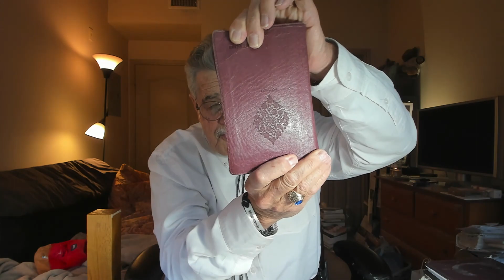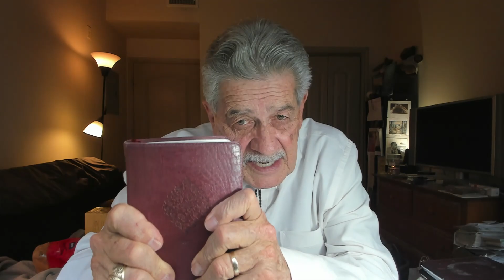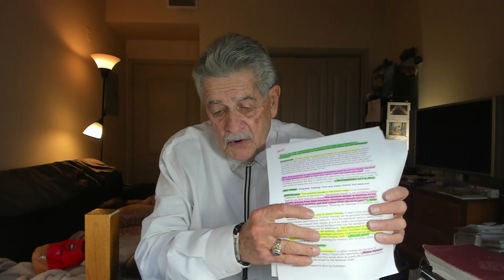NOTES ON THE PUNISHMENT OF FALSE TEACHERS AND PROPHETS: CONFRONTING THE SPIRIT OF ANANIAS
NOTES ON THE PUNISHMENT OF FALSE TEACHERS AND PROPHETS: CONFRONTING THE SPIRIT OF ANANIAS AND SAPPHIRA IN THE AMERICAN CHURCH

SCRIPTURE. “If there arises among you a prophet or a dreamer of dreams, and he gives you a sign or a wonder,  and the sign or the wonder comes to pass, of which he spoke to you, saying, ‘Let us go after other gods’—which you have not known—‘and let us serve them,’ you shall not listen to the words of that prophet or that dreamer of dreams, for the LORD your God is testing you to know whether you love the LORD your God with all your heart and with all your soul. You shall walk after the LORD your God and fear Him, and keep His commandments and obey His voice; you shall serve Him and hold fast to Him.

‘But that prophet or that dreamer of dreams shall be put to death, because he has spoken in order to turn you away from the LORD your God,’ who brought you out of the land of Egypt and redeemed you from the house of bondage, to entice you from the way in which the LORD your God commanded you to walk. So you shall put away the evil from your midst.” – DEUTERONOMY 13:1-5, NKJV

KEY TERMS. Prophet; Testing; Turn you away; Entice; Put away evil

QUOTATION. “The greatest danger to the Church today is not humanism, paganism, atheism or agnosticism. The greatest danger is not increasing hostility against our faith from the culture. ‘Our greatest danger is Apostasy on the inside, arising from false teachers- theological liberals who deny and distort Biblical doctrine and lead others down the same path.’” – MARK HITCHCOCK, The Coming Apostasy: Exposing the Sabotage of Christianity from Within, 2017; edited

Liberal Theology. “The idea of Liberal Theology is nearly three centuries old. In essence, it is the idea that Christian theology can be genuinely Christian without being based upon external authority. Since the eighteenth century, liberal Christian thinkers have argued that religion should be modern and progressive and that the meaning of Christianity should be interpreted from the standpoint of modern knowledge and experience. In other words, ‘the starting point of Theological Liberalism is that it trades the external, objective, God-given Standard of the Bible in matters of Faith for an individual’s personal, subjective opinion and experience.’ This is an exact inversion of the Christian Faith.” – WILLIAM WOLFE, “The Dangers of Theological Liberalism,” Standing for Freedom, Jan. 13, 2023; edited

I.  FIRST THOUGHTS

I'm going to begin this Commentary in a rather unusual way this time. My reasoning is quite simple: When I found both statements by Messrs. Hitchcock and Wolfe, I had no idea they would serve as superb, Microcosmic Counterpoints for the Battle that lies ahead for the American Order.

Consider their respective Bio’s as illustration.
BIO NOTE 1. Mr. Hitchcock is Senior Pastor of Faith Bible in Edmond, OK, Associate Professor of Bible Exposition at Dallas Theological Seminary, and Author of over thirty end-times related books. He holds the JD Degree from Oklahoma City University Law School and the Ph.D. in Theology from Dallas Theological Seminary and has recently written extensively warning about a Second American Revolution. Although he is a classic, ‘Old School’ theological conservative, he remains an increasingly ‘Minority Voice’ among American Evangelicals today.

BIO NOTE 2. Mr. Wolfe is a ten-year veteran of the conservative political movement, has served as a Senior Official in the Trump Administration, both as a Deputy Assistant Secretary of Defense at the Pentagon and a Director of Legislative Affairs at the Department of State. Prior to his service in the Administration, William worked for Heritage Action for America, and as a Congressional Staffer for three different Members of Congress, including the former Rep. Dave Brat. He has a B.A. in History from Covenant College, and a Master’s of Divinity at The Southern Baptist Theological Seminary. He is currently preparing to work on a Ph.D. with a focus on Christian ethics and public theology, enter pastoral ministry, and engage at the intersection of faith and politics. He would be fairly characterized as a loyal advocate of Trump’s Christian Nationalism as a ‘Voice for the Majority’ of the American Church.

DK. ¿Estás recibiendo esto, amado? Sorry, but sometimes Spanish just seems to express it more passionately. Take very special, historic and theological note of the STARK DIVIDE between what we can rather easily label: (1) Traditional Conservatives and (2) Trump Conservatives.